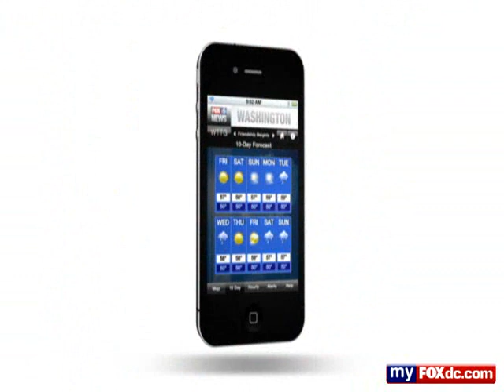KidTribe Hoopapalooza at the White House Easter Egg Roll 2012